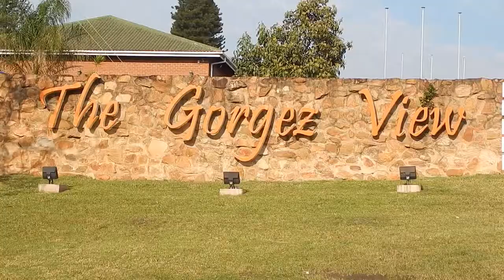Mr & Mrs Hadebe Wedding Ceremony (Official Highlights)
Mr & Mrs Hadebe Wedding Ceremony, Saturday July 2017, at Paddock Gorgez View in the lower coast of Port Shepstone.